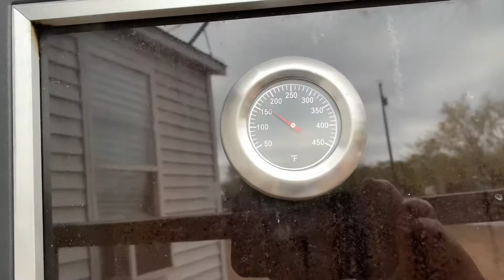ATN ThOR 4: Smoked Venison Heart | Hunting Hog #18 with PSA PA10 308 Palmetto State Armory | Ep 115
Today's Topic: ATN ThOR 4: Smoked Venison Heart | Hunting Hog #18 with PSA PA10 308 Palmetto State Armory | Ep 115

Hello folks! AdamAdame here with NorthTexasunting - today I was hunting hog number 18, but it didn't. I did go back to the campsite to put a venison heart in the smoker.

Thanks for visiting the North Texas Hunting & Outdoor Adventures YouTube Channel today. This video was filmed and edited by Adam Adame at the Adam’s Ranch in Moran, Texas.

If this is your 1st time on this Channel today I want take the time to give you a Big Texas Warm Welcome. I will also would love for you to be a returning subscriber today.

I would love to hear from you today so leave a comment in the section down below.

Equipment used in this video:
Ulanzi Ultra Bright Led Video Lights
iPhone 6 Plus
iOgrapher Filmmaking Kit for iPhone 6s Plus
Sony WCS999 Wireless Camcorder Microphone
Manfrotto Tripod Pan Bar 509HLV
Manfrotto Heavy Duty Joystick Grip Ball Head (322RC2)
Camera Shock Mount Holder Bracket
Gitzo GT5543XLSUS Lightweight Systematic Tripod SER.5 4S XL
Sony HDR FX7
Browning Recon Force (trail cameras)
Primos Hunting 69021 Turkey Decoy, Killer B
M.A.D. MD-705 Shady Baby Breeder
Primos Hunting PS222 The Gobbler Turkey Shaker
Primos Hunting 272 Friction Call, Turkey, Starter Pack
Caldwell Deadshot FieldPod Max Adjustable Ambidextrous Rifle Shooting Rest
Portable Cutting Cleaning Table for Fish, Game Hunting w/ Sink, Faucet - Gray
Wimberley WH-200 Wimberley Gimbal Head II
HME Products Ground Trail Camera Mount
HME Products Economy Trail Camera Holder
Ballista Bolt Action Rifle 338 Lapua Mag 26"
NightForce C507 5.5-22x56 NXS Riflescope Moar-T Reticle, Black, 30mm Tube, ZeroStop.250 MOA Adjustments
Nightforce 1.375" Unimount Scope Mount with 20 MOA Taper
AccuShot BT10 Atlas Bipod Standard Two Screw 1913 Rail Clamp
Accu-Shot BT12-QK Precision Rail Monopod
CVLIFE 6-9 Inches Tactical Rifle Bipod Adjustable Spring Return with Adapter
Mossberg MVP Predator 223
Ruger's Mark IV 22/45 Rimfire Pistol
Sig Sauer SOR43021 Romeo4S Red Dot
Gunwerks G7 BR-2 Ballistic Rangefinder
LEUPOLD BX-3 MOJAVE BINOCULARS
Cougar Outdoor Ultra Bright Waterproof LED
Polaris Ranger 570 full size